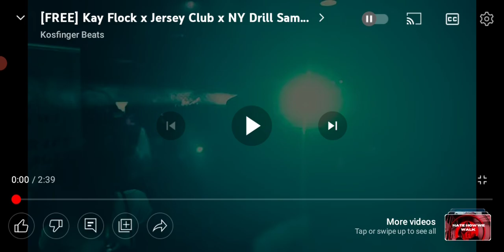IT-SAAC Lights Music: Tonight Two